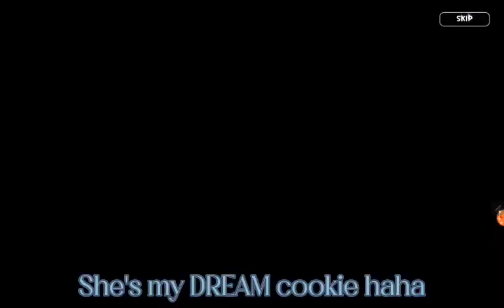Getting holly! 😃||~crk||•Not sure if i posted this already👾